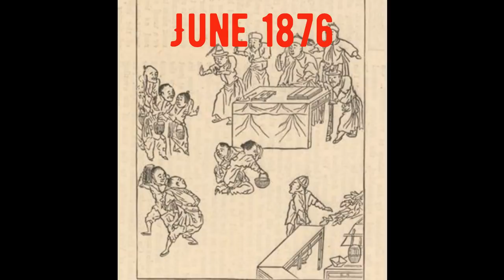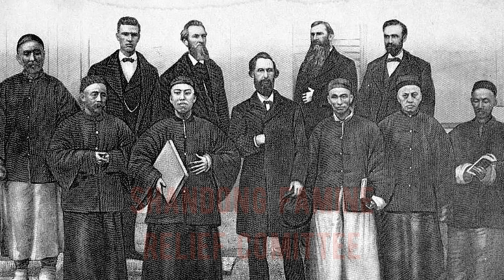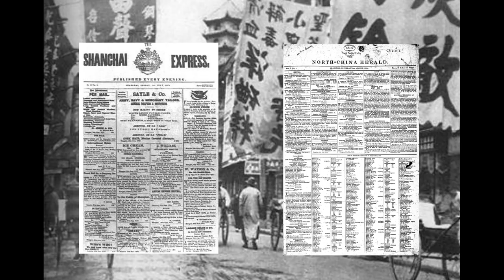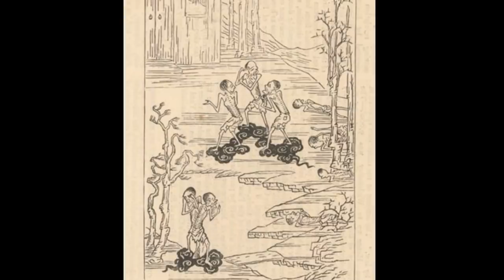GREATEST NATURAL DISASTERS IN HISTORY - NORTHERN CHINESE FAMINE DOCUMENTARY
The greatest natural disasters in history occured in Northern China between 1876 and 1879: A 3 year long drought, that led to a famine, claiming the lives of over ten million Chinese people. It was known in Chinese as the Extraordinary Famine (丁戊奇荒).

If you would like to make a donation, here is my paypal
Many thanks !

= tags =
history of china
great chinese famine documentary
greatest natural disaster in chistory